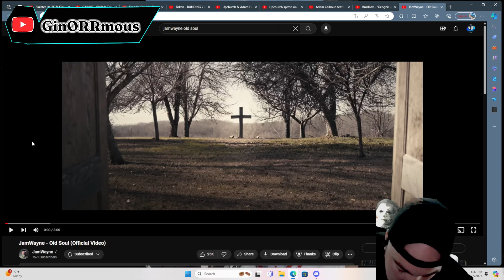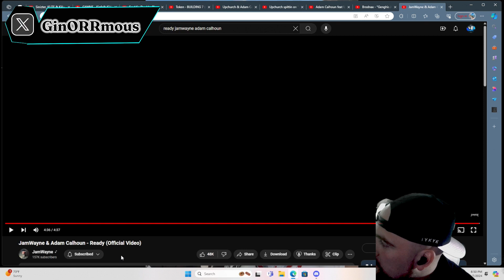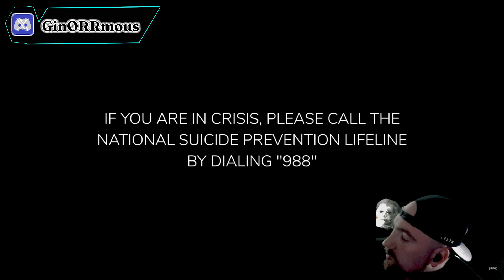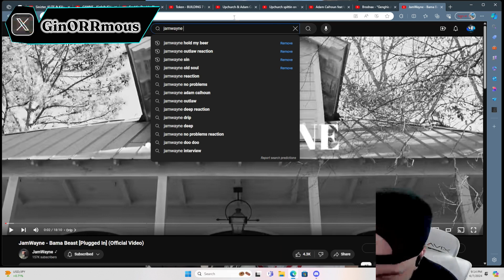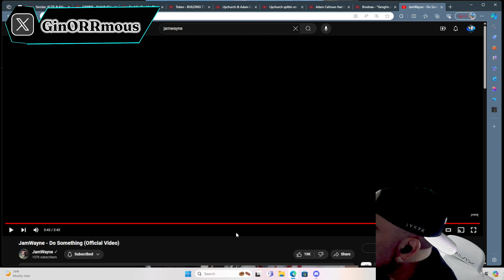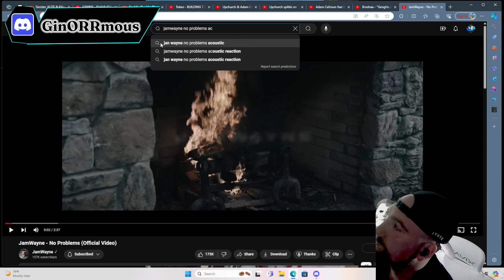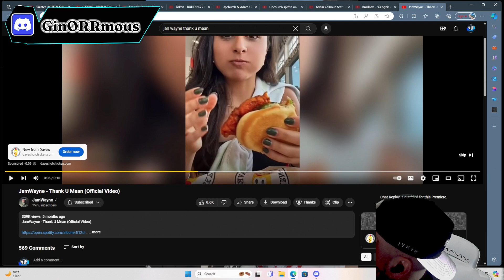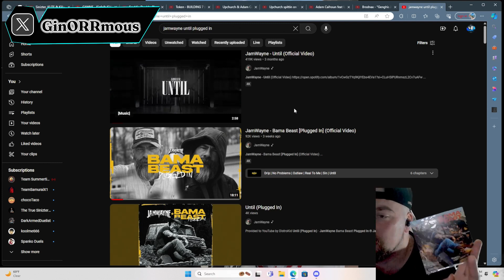JamWayne - Bama Beast Album Reaction!!!